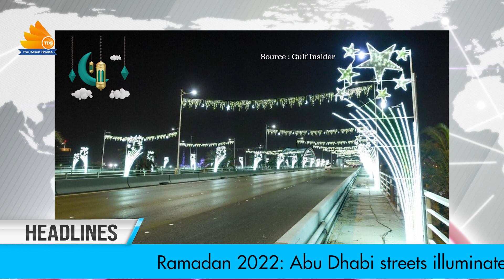Gujarati News || Tea Time with TDS || 10-4-22 || The Desert Stories